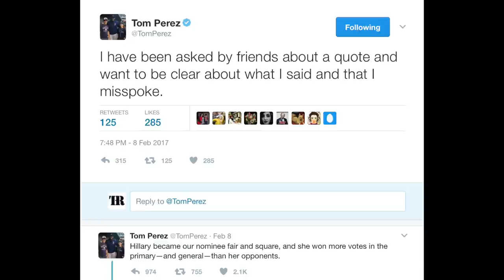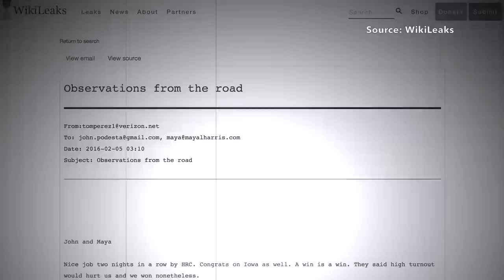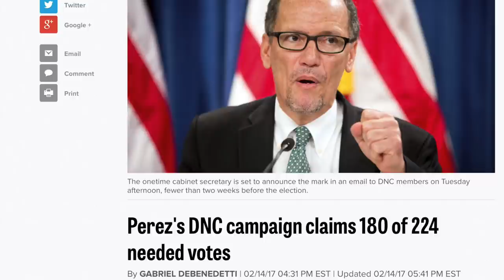Why Tom Perez CANNOT Become the DNC Chair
In this segment Mike makes the case against Labor Secretary Tom Perez, and breaks down specifically why he cannot become the next DNC Chair. He's a divisive figure that would maintain the dangerous status quo that gave us President Trump.